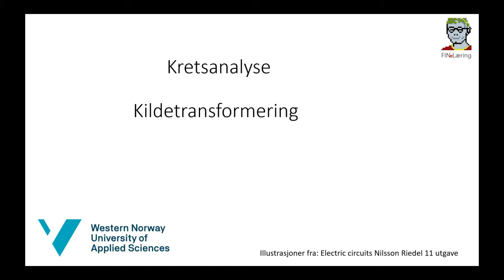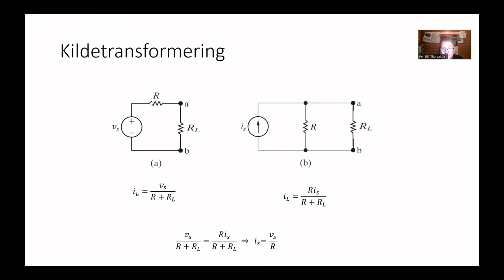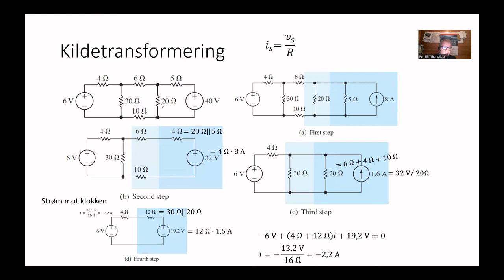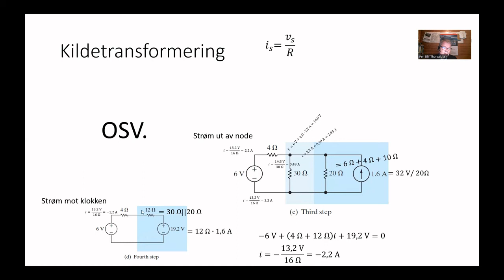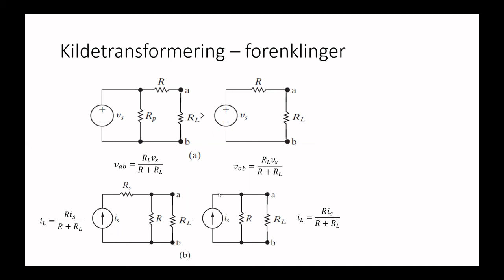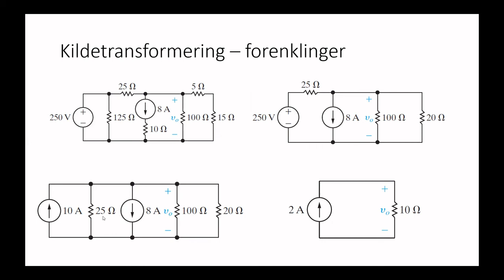Kildetransformering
Kildetransformering i elektriske kretser og hvilken glede en kan ha av det.